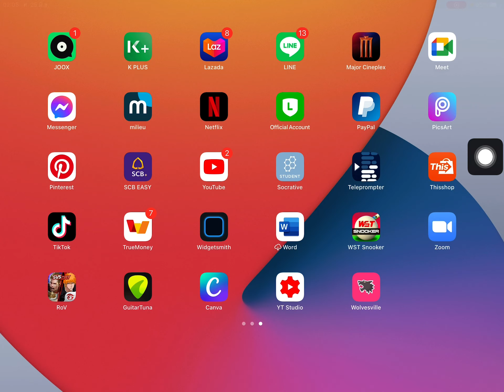Wst snooker 2021 หมู ปากน้ำ vs matthew stevens ใครจะเฉือนใคร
คลิปนี้เรามาลองเชิงกันนะครับหลังจากที่โต๊ะจริงปิดไปนานเลยมาซ้อมเหลี่ยมในเกมเอา